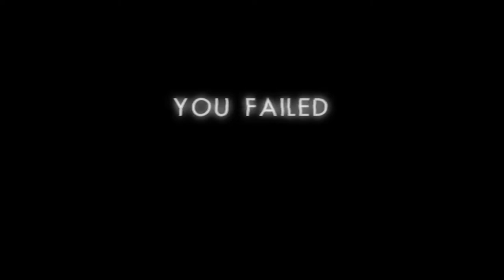I hate Mummy Baker! | Resident Evil 7 Biohazard #2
What did you think of this video did you enjoy it?
This is part 2 of my Resident Evil 7 stream over on twitch so if you don't want to miss another stream or want to watch this entire video uncut check me out on twitch.

Just ignore any hateful comments we are all here to have some fun!